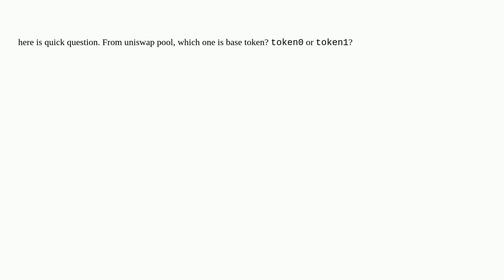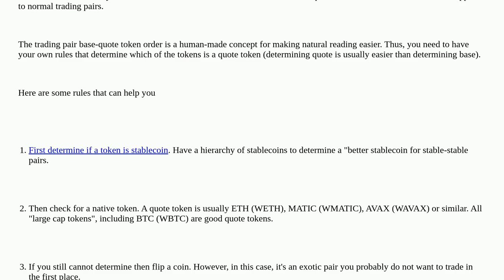Ethereum: How to know Base token from the pool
How to know Base token from the pool

A special thanks goes out to the community

  web3js uniswapv2 uniswapv3 uniswap sushiswap